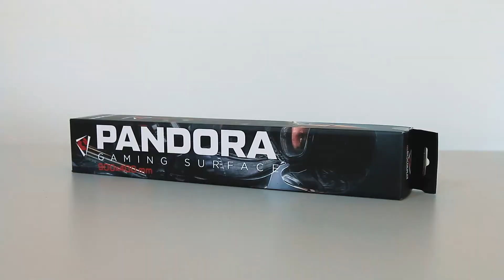Игровой коврик для мыши Qcyber Pandora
Игровая поверхность qcyber pandora в нашем новом обзоре.

На “пандоре” места хватит для всего. Такое ощущение, что при проектировании этого "коврика" создатели вдохновлялись размерами целой планеты.  Высота 40 см, ширина 90. Данная поверхность обладает прорезиненной поверхностью и прошитыми краями, дабы со временем не было отслоения верхнего слоя от резиновой подложки. На ощупь коврик гладкий, мышь едет "как по маслу". Никаких подергиваний или тормозов курсора. Также производитель не поленился нанести рисунок с применением шелкографии. Это значит, что если коврик испачкался, то его смело можно закидывать в стиральную машину. Рисунок не облезет и обесцвечивания не будет. Постирали, высушили и снова рветесь в новый матч.